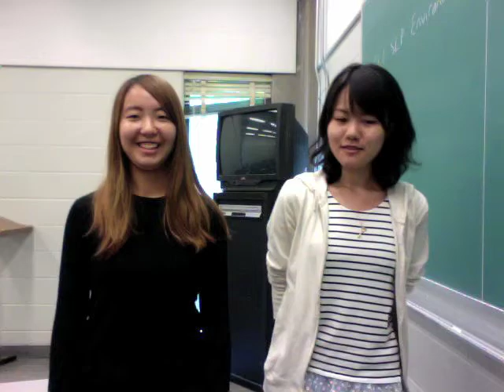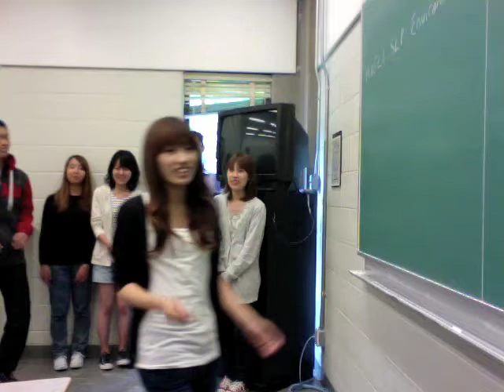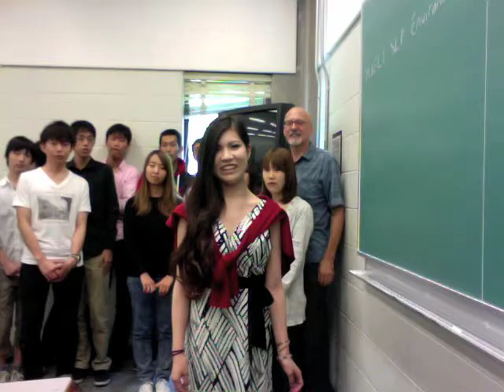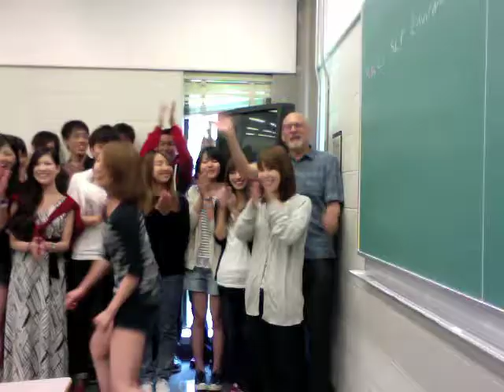YUELI SLP Environmental Studies Students Greeting August 2013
This is a group of Japanese students who have been taking the Environmental Studies summer lecture series at YUELI, York University, Toronto, Canada.  These students have been studying in a variety of classes alongside others from all around the world.  Tomorrow - August 23rd, 2013 - is their graduation.  Most of them will be returning home to their families over the next few days, with hopefully some happy memories, new friends, and a YouTube video to show their future grandkids!!!